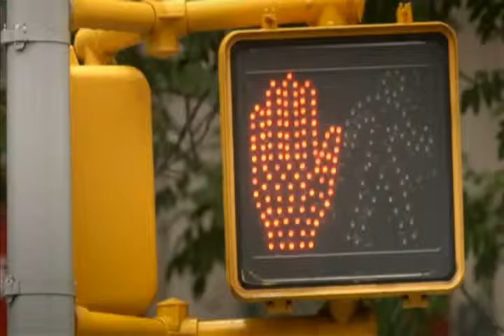Flying Squirrel Release on Naomi's Nightmares of Nature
We were featured in a wonderful episode of the BBC's Naomi's Nightmares of Nature.  Naomi came to see Hope and her girl scout assistants release flying squirrels back to the wild. Watch them go!

About Wild Baby Rescue:  Located in Blairstown, New Jersey (USA) Wild Baby Rescue is a wildlife rehabilitation center where caring people give injured and orphaned wildlife the chance to live out their wild lives. Wild Baby Rescue is a nonprofit and completely run by volunteers.

Naomi's Nightmares of Nature airs on CBBC (Children's BBC).